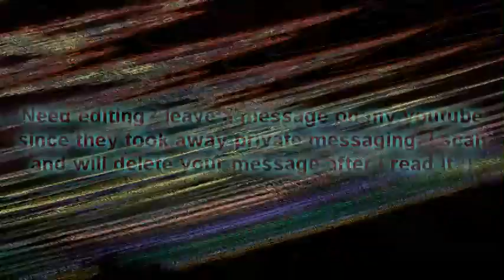Ninjatron - Cabin Fever v1.2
Some spooky noise  enjoy :D